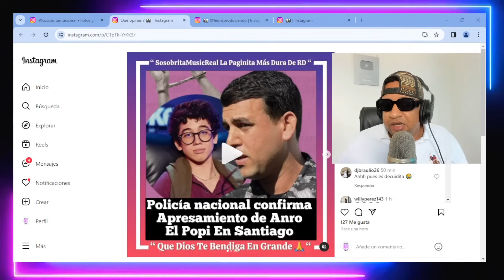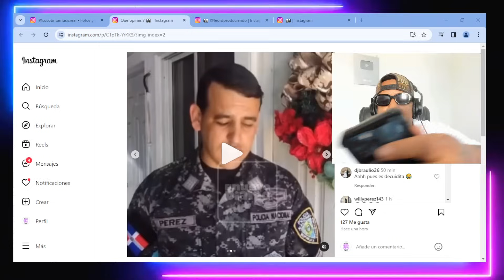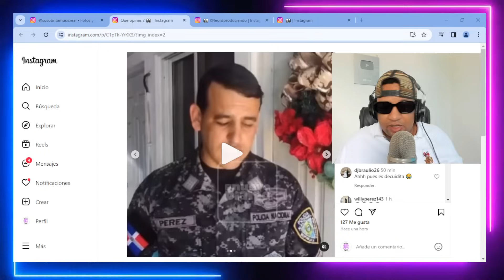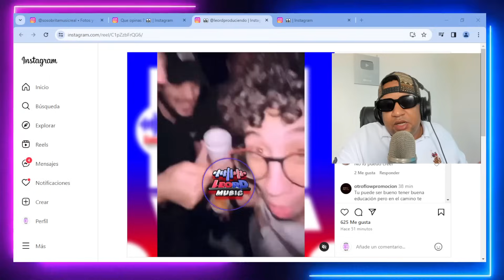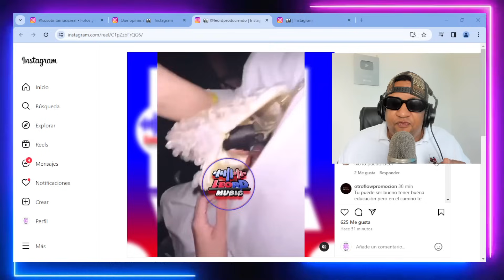EL V0CERO DE LA P0LICIA CONFIRMA ANRO EL POPI FUE APRESAD0 POR EL R0B0 DE UNA CARTERA